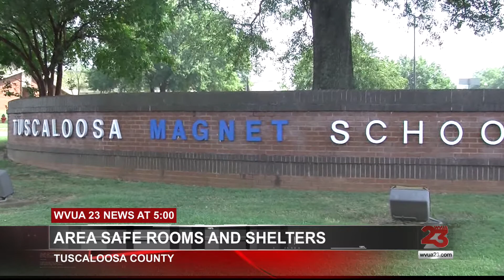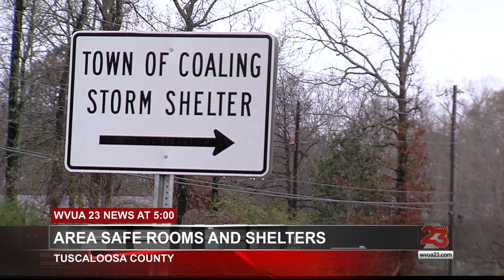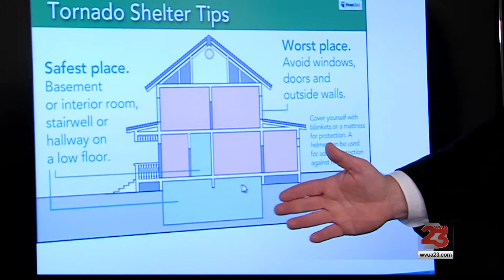TUSCALOOSA COUNTY SAFE PLACES